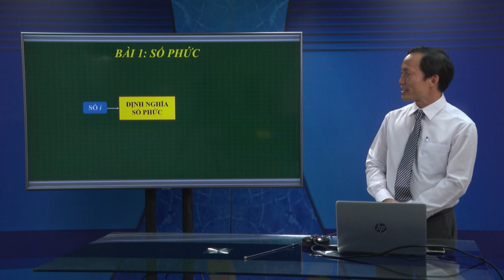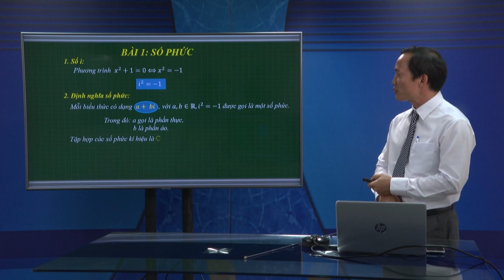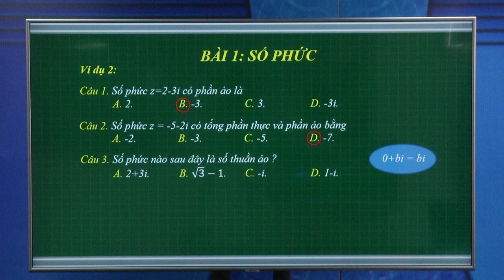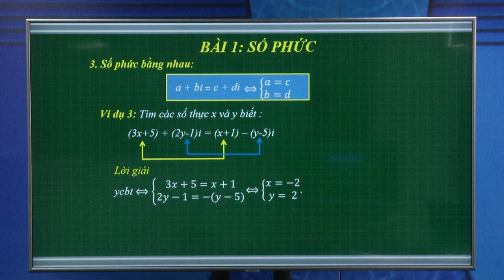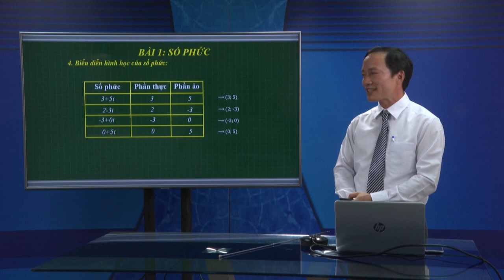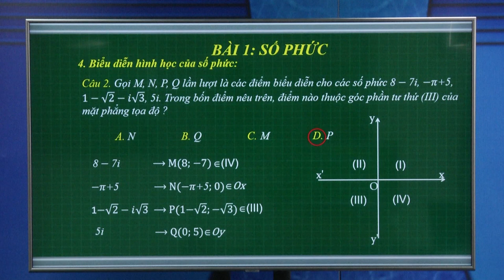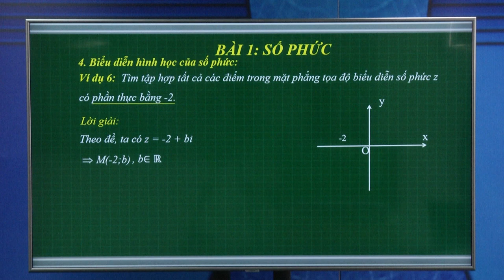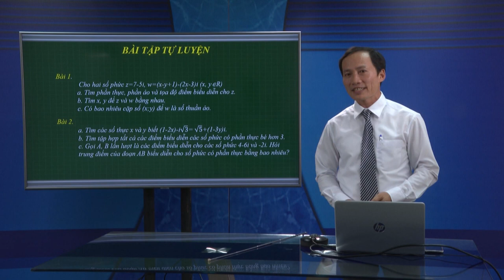DẠY HỌC TRÊN TRUYỀN HÌNH MÔN TOÁN : CHƯƠNG 4 : SỐ PHỨC - TIẾT 1